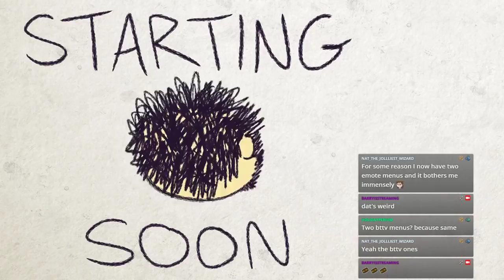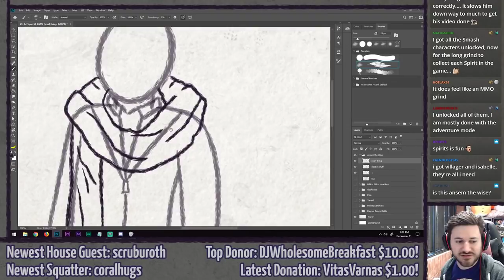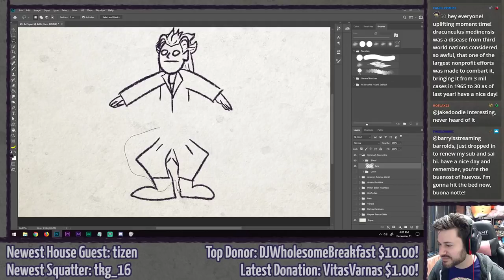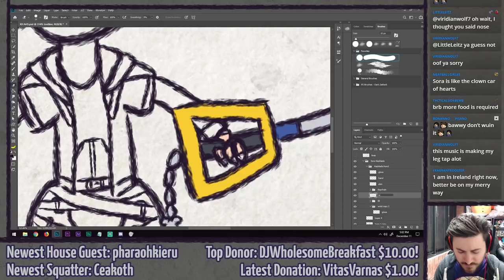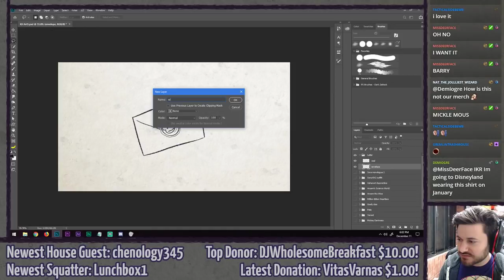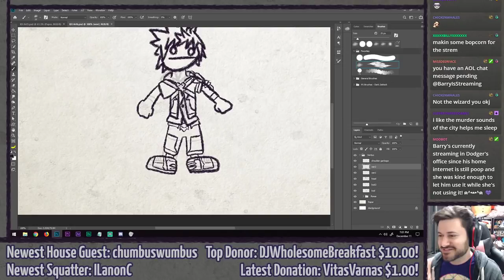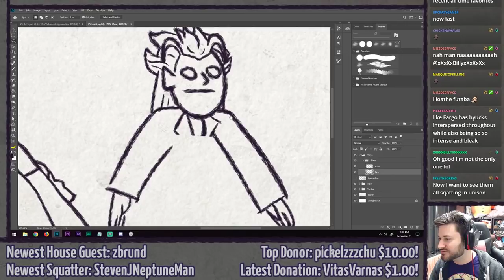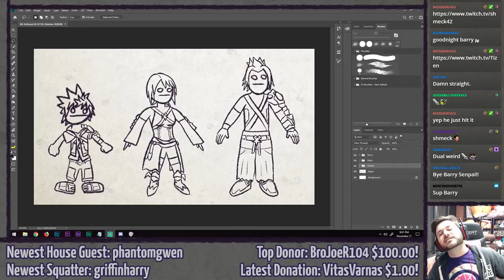Kingdom Hearts Doodling (hyuck) ⫽ BarryIsStreaming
Goofy's about to learn the definition of having a bad time.

Stream starts at 5:47